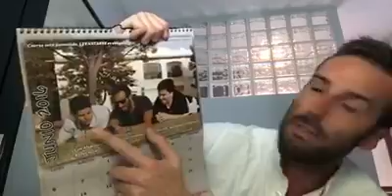SIN DUDA UNA DE LAS COSAS MÁS BONITAS QUE ME HAN PASADO EN MI VIDA